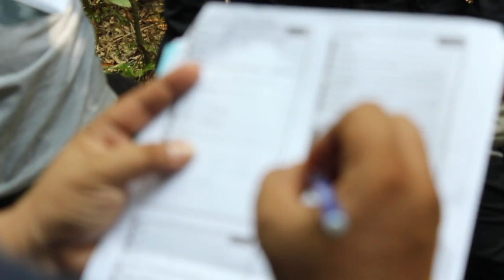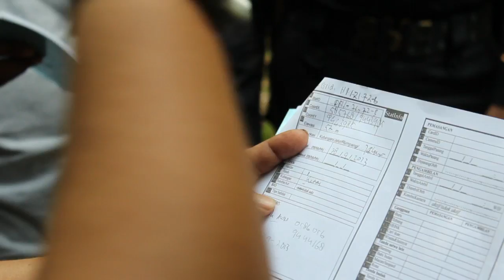Searching for the Last Sumatran Rhinos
Indonesia's rhinos are in crisis.

The furry, two-horned Sumatran rhino — the world's smallest rhino species but still weighing in at an impressive 600-950 kilograms — is not doing much better. There may be just 100 Sumatran rhinos left worldwide. The species faces certain extinction if conservations and park rangers can't prevent further poaching and habitat loss.

The Jakarta Globe is on-location in Sumatra with some of the people tasked with saving one of Asia's last indigenous rhinos.